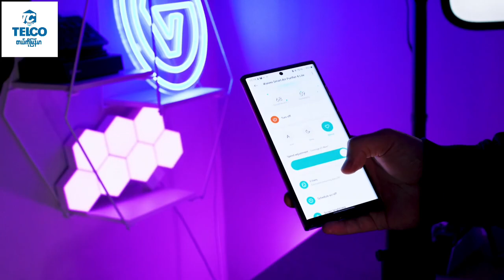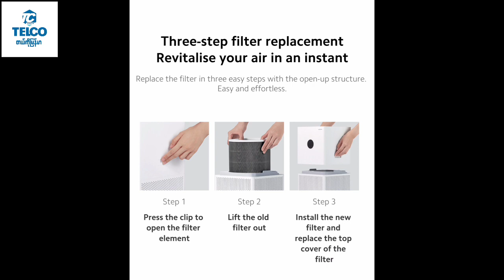Mi Mijia Air Purifier 4 Lite (Version 2)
လေထုထဲက ဖုန်မှုန်တွေ့၊ လေညစ်တွေကို အကုန်စုပ်ယူပြီး သန့်စင်ပေးနိုင်ပါသည်။